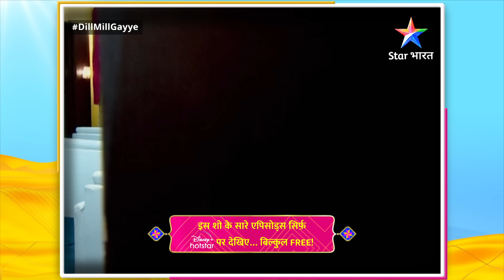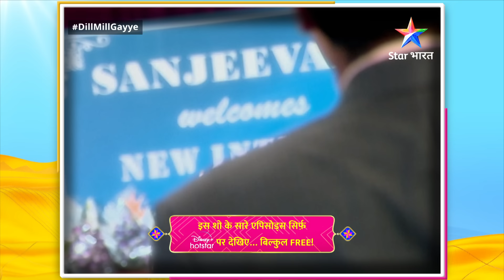Full Episode 434 | Dill Mill Gayye | दिल मिल गए | Dr. Shashank Ko Yaad Aayi Riddhima